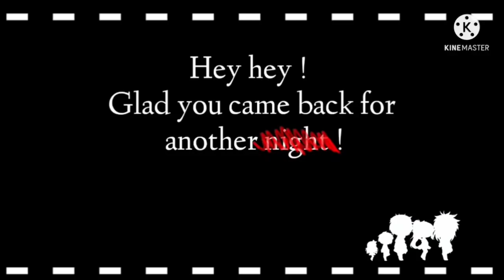Who knows Michael the best? / My AU / FNAF / gacha_duvar /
Hi !😀

_ Turtle Crusher (FNAF SL OST)
_ A Slice and A Scoop (FFPS OST)
_ Megami Saiko theme (Yandere Simulator rival introduction trailer OST)

🍭OC used in the video:🍭

_ William Afton
_ Mrs.Afton
_ Michael Afton
_ CC Afton
_ Elizabeth Afton
_ Mary (Mike's adoptive daughter)
_ Vanny
_ Henry Emily
_ Charlotte Emily
_ Missing Children and some animatronics (mentioned)

🍡Fact about my AU:🍡

_ Mrs.Afton's name is Clara
_ William and Mrs.Afton never abused their kids
_ Mrs.Afton's was killed by Ballora
_ Elizabeth can possess Ennard if she's near him and she wants to possess him
_ There's no Terrence
_ Mary is Michael's adoptive daughter
_ Vanny and Vanessa are fraternal twins (but didn't recognized eachother
_ Ennard is a mixture of the Funtimes
_ CC doesn't possess anyone and never did

🌹Ship you'll may see :🌹

_ None

Hi, I'm gacha_duvar (you can call me duvar) and I'm making gacha FNAF content (memes, challenges or mini movies).

Videos are usually posted once a week or twice if there's a premiere or a meme. Community post are usually posted everyday (with fun facts, sneak peek or others)

The videos are in English (all accent mixted). I tried to put subtitles for other people who don't really understand English, but it takes a lot of time and it's kinda complicated 😭.

I try to make the videos funny because why not? (I'm not trying to ridiculise or making fun of the lores)

No, the AU isn't "stereotypical" or whatever 👀

Gender : female
Pronouns: I don't really care
Languages : French, English, Spanish (a bit)
Age : 16yo
Favourite FNAF character : William Afton (mysterious, smart and his voice is so 🤩)
Least favourite FNAF character : maybe Foxy bro or CC (because we don't know much and/or anything about them)

~~🦋Aizawa the butterfly supremacy🦋~~

My AU isn't canon. If there's any mistakes, let's just say it's a part of my AU. ⚠️
Remember, you're not forced to watch the video.